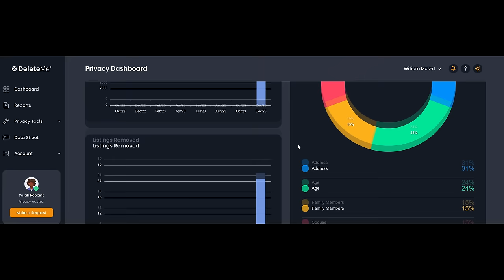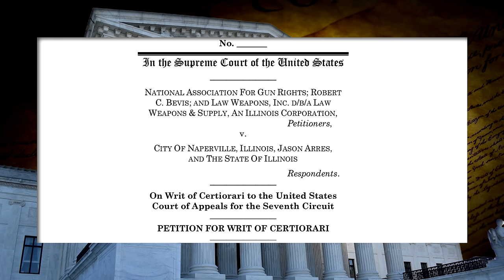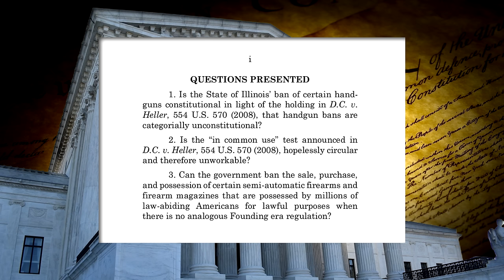This Is The End Of ALL "Assault Weapon" Bans, Supreme Court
Two well established cases are now up for review at the Supreme Court.  It only takes one of these cases to overturn all "Assault Weapons" bans across the country including MIller v. Bonta in Ca, Washington, New York etc.
Protect Your Privacy With DeleteMe, Use Code COPPERJACKET